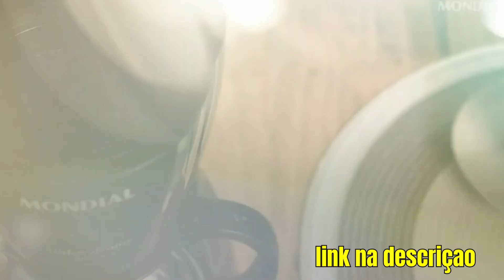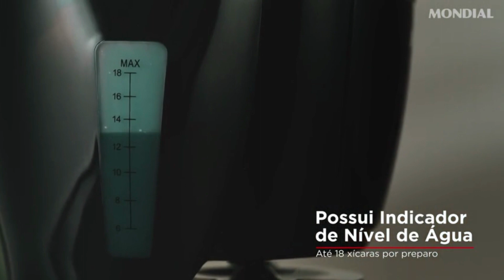Cafeteira Elétrica Dolce Arome, Mondial C-30 18X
SITE OFICIAL
SITE OFICIAL

18 XÍCARAS DE CAFÉ: Garantia de um cafezinho saboroso para toda a família.
DESIGN SOFISTICADO: Na cor preta e acabamento em aço escovado, a cafeteira proporciona mais elegância à sua cozinha.
FILTRO PERMANENTE E PORTA-FILTRO REMOVÍVEL: Dispensa a utilização do filtro de papel, proporcionando mais economia e sustentabilidade.
SISTEMA CORTA-PINGOS: Permite a retirada da jarra para servir o café durante o preparo.
JARRA DE VIDRO: Proporciona mais praticidade para levar à mesa e servir.
BASE COM AQUECIMENTO: Conserva a temperatura do café.